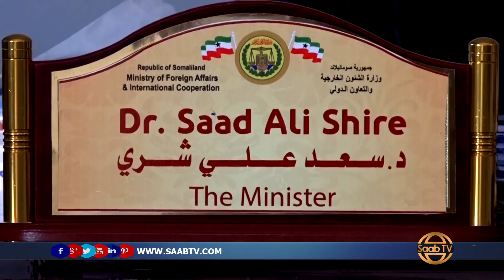Xukuumada Somaliland oo ka hadashay halka ay marayso dhexaadinta beesha caalamka ee xiisada tukaraq